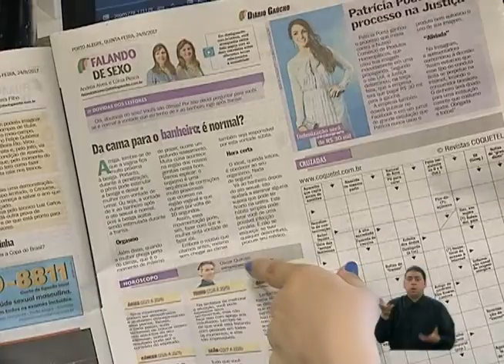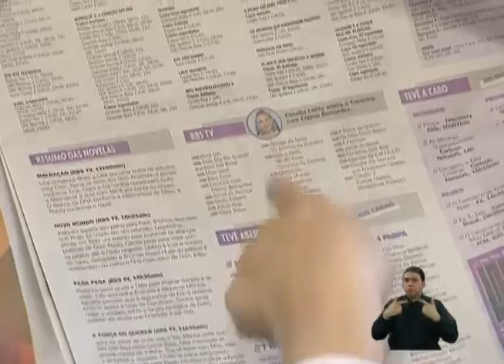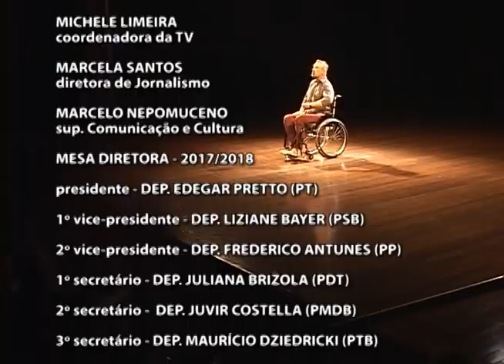FAÇA A DIFERENÇA - ACESSIBILIDADE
No Faça a Diferença dessa semana nós vamos tratar de acessibilidade. Você vai descobrir que todos podem se beneficiar quando se planeja os espaços de forma acessível. Vamos mostrar também como dois profissionais lidam com as barreiras e ajudam a transformar os ambientes em que trabalham.

PROGRAMA FAÇA A DIFERENÇA
Apresentação: Carlos Hammes
Edição: Letícia Mallmann
Produção: Carolina Chaves
Reportagens: Letícia Mallmann, Matheus Bonez
Cinegrafista: Adriano Saul, Cau Guebo, Darlan Martins e Rivelino Almeida
Técnica: Evandro Pires, Felipe Medeiros e Pedro Henrique Barragana